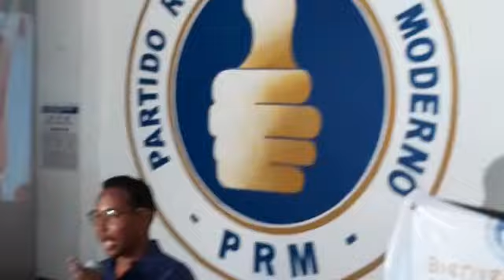Presidente PRM habla actividad de la juventud